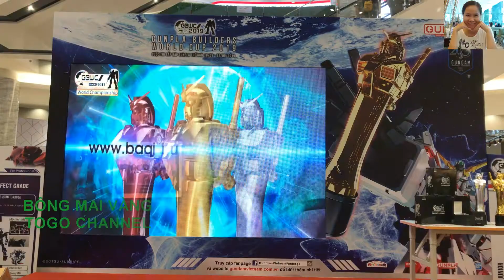Xem TRIỂN LÃM MÔ HÌNH ROBOT LẮP RÁP Ở Aeon Tân Phú TPHCM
Triển lãm mô hình robot ở Aeon Tân Phú TPHCM ngày 21/9/2019